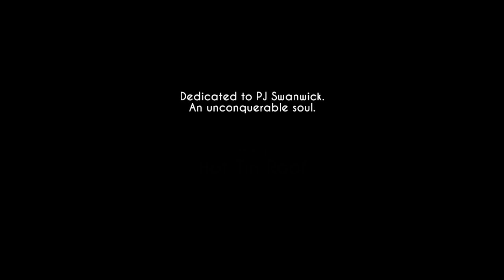QuickLook [0324] PC - Hot Tin Roof The Cat That Wore A Fedora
Hot Tin Roof: The Cat That Wore A Fedora

Well this looks like an adventure game, but except talking to other boxes and boxed animals I didn't find many other thing you could do, at least not for the short time I Played it, until I got to a point I was stuck. -